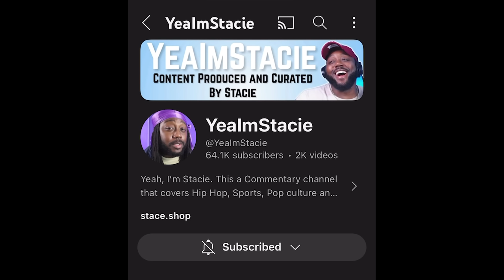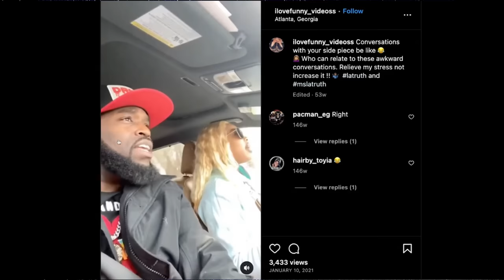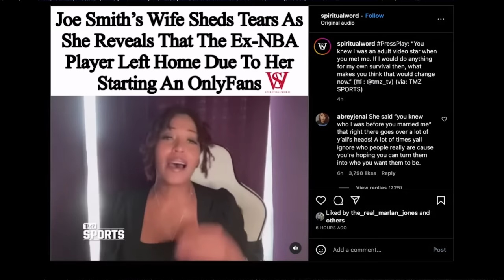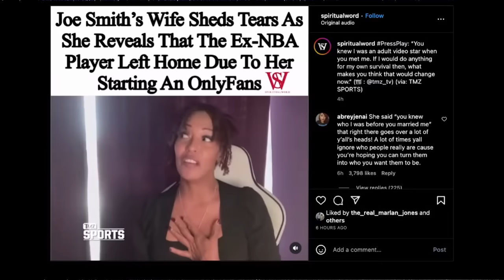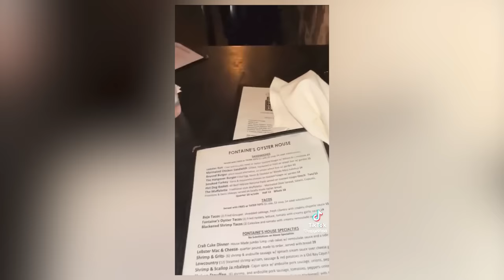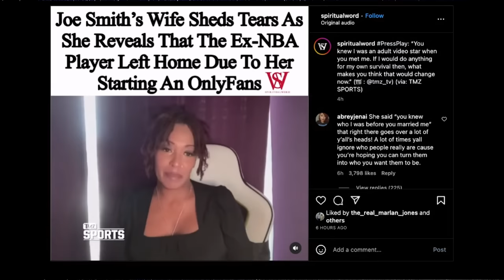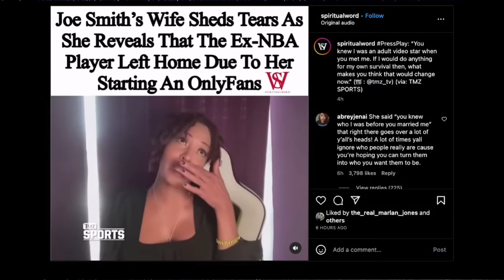The Latruth about how to vet women for DUMMIES: A Joe Smith Case Study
Inspired by: @YeaImStacie

2nd Channel: @wn2talk